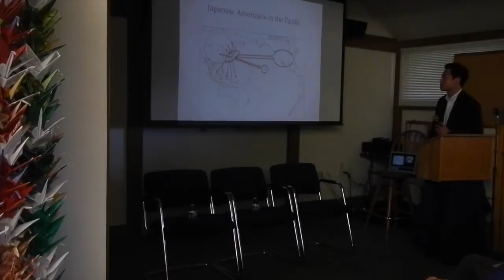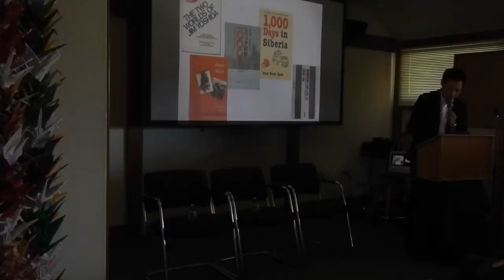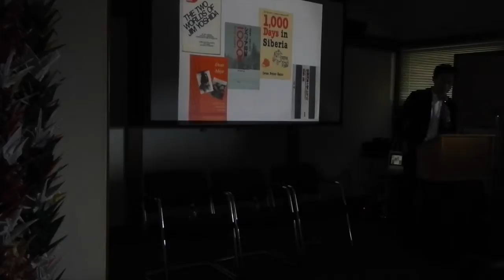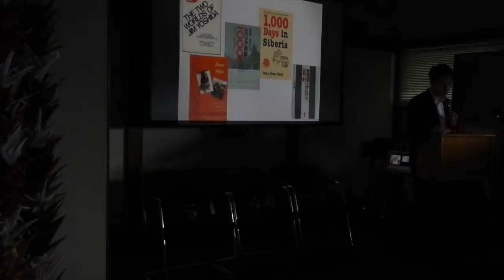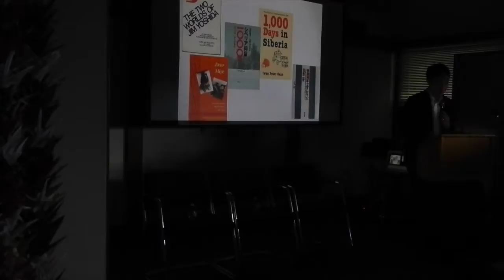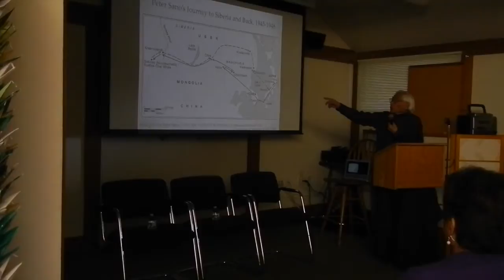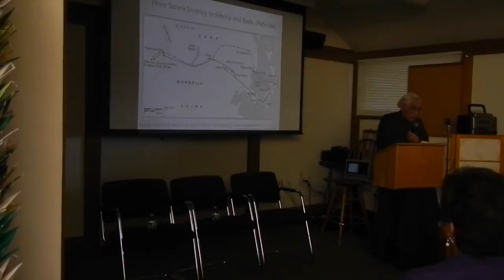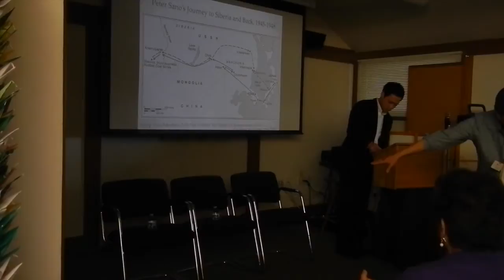JAMsj presents FIGHTING FOR THE EMPEROR: Nisei Soldiers in the Imperial Armed Forces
DR. MICHAEL JIN of Texas A&M shares his research into Nisei draftees of Japan's Imperial Armed Forces.  JIMMIE MATSUDA and PETER SANO discuss the circumstances of their service in Japan's military during WWII.